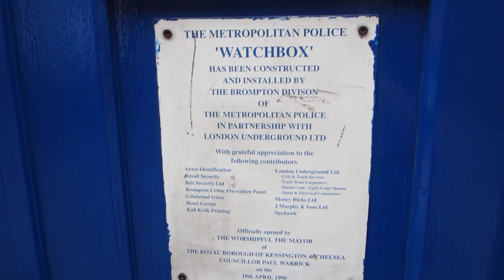Earls Court London